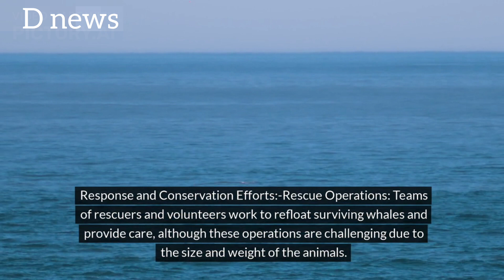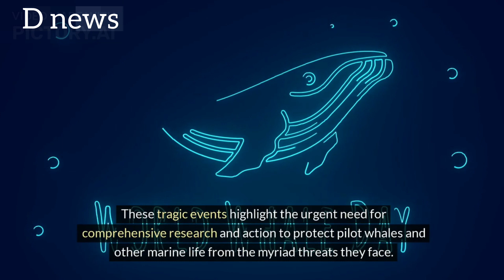Pilot whales mass suicide